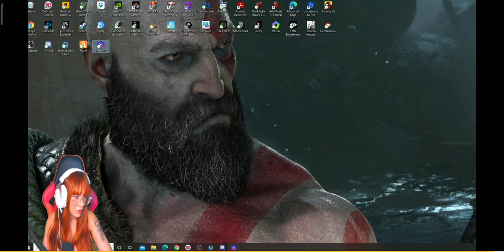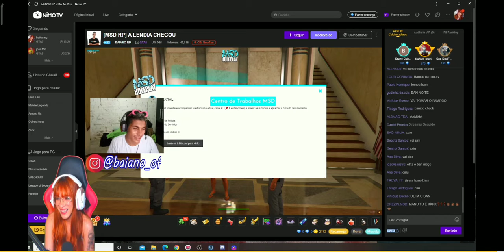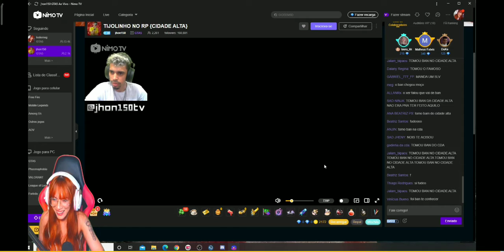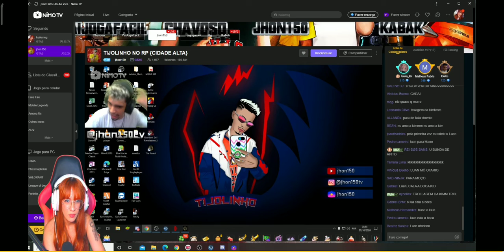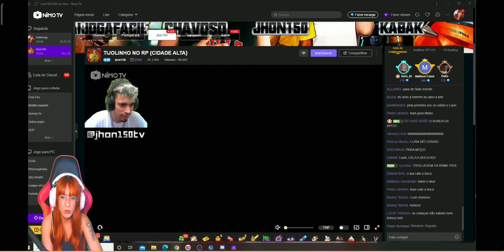KIM TROLOU O TIJOLINHO E O BAINO 😂😂🤣🤣